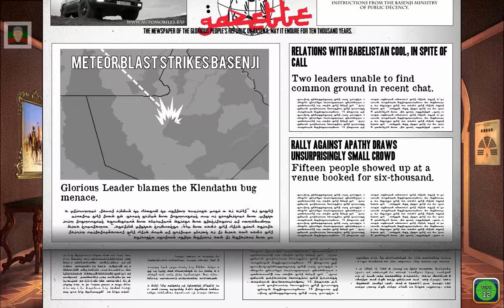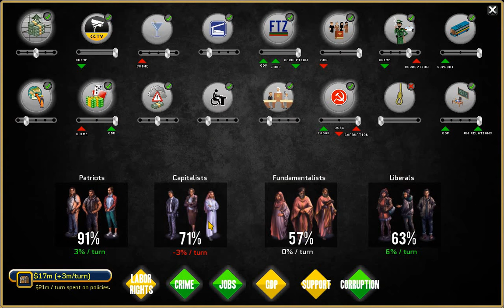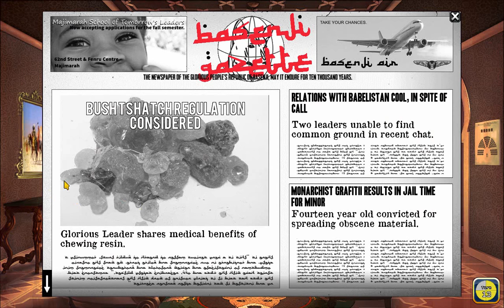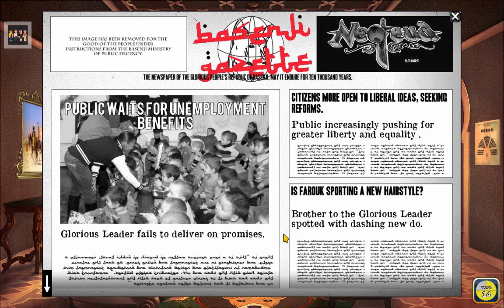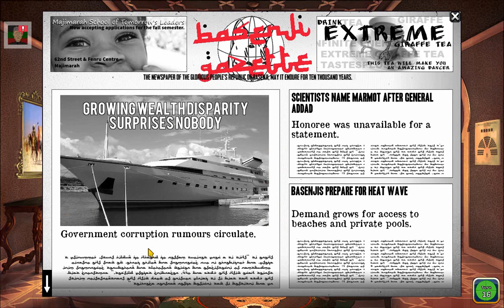Let's Play Rogue State - 6 [ Approval Ratings ]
Finally, the people are accepting my leadership, and I can begin plotting out my 5 Year Plan.

You led the revolution that freed the People's Republic of Basenji from the shackles of a corrupt monarchy. But now the new regime will be tested. Will you be a generous donor to the United Nations? Or an international pariah building nuclear weapons in secret? The choice is yours in Rogue State.